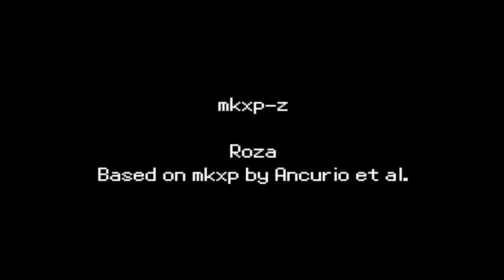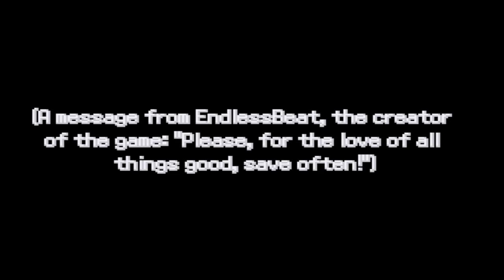The Pokemon Game Where You Play as Sonic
Welcome to the Glombo region where you play as Sonic in a New world of Pokémon in this fangame, Pokémon: Blast Processed Version! As you and a friendly Marill named Marvin search for your lost Chaos Emeralds and use them to unlock new abilities along the way, you also might find a few familiar faces that will help you on your journey!! Hope yall enjoy!!